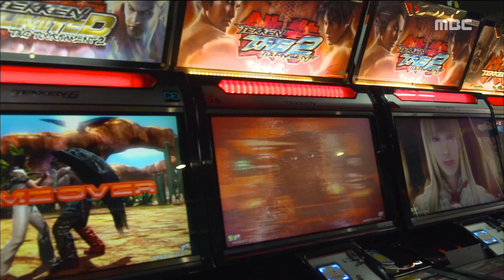[Windy Mi-poong] 불어라 미풍아 33회 - Son Ho Joon, "You are baby~♥" 20161217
Son Ho Joon, "You are baby~♥"

손호준, "너 애기야~ 애기 완전 애기~♥"(쓰담쓰담)

[불어라 미풍아] 33회 20161217